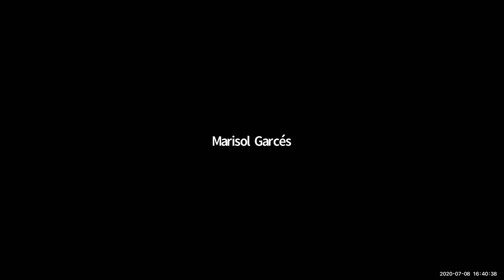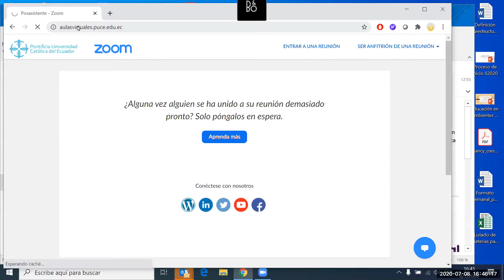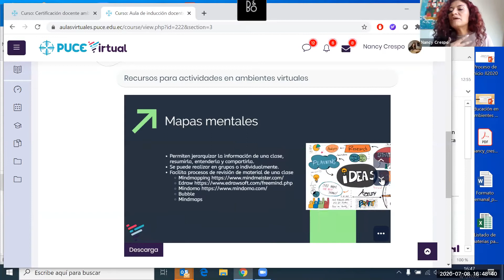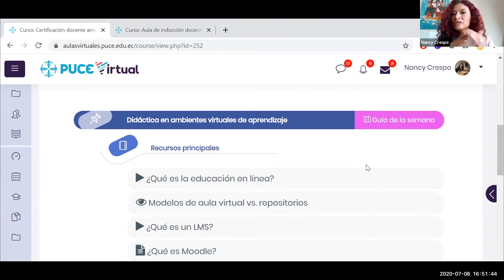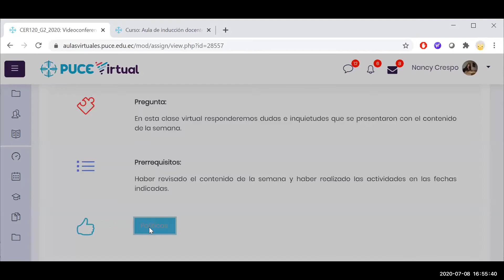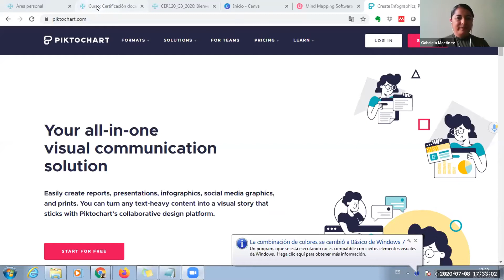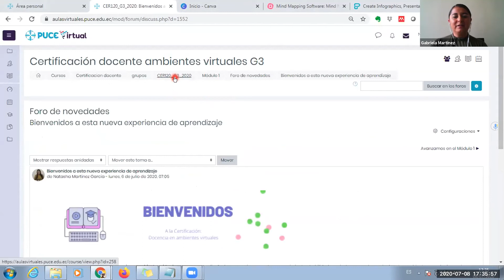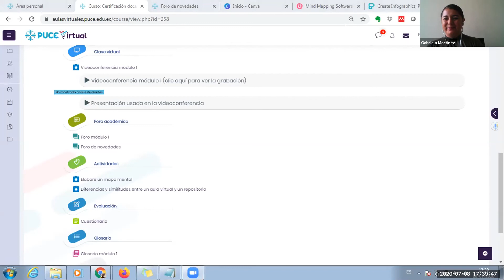Video conferencia módulo 1 -Certificación docencia en ambientes virtuales G3